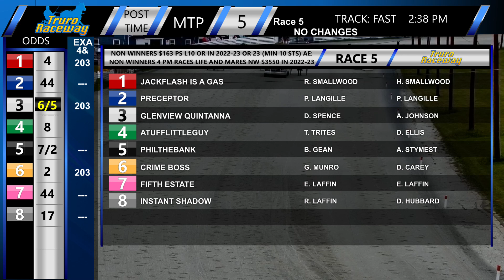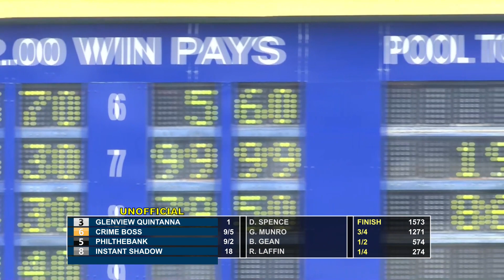Truro June 25 2023 R05